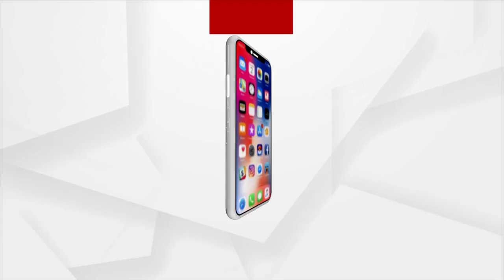Maoists Torch Several Vehicles In Rayagada